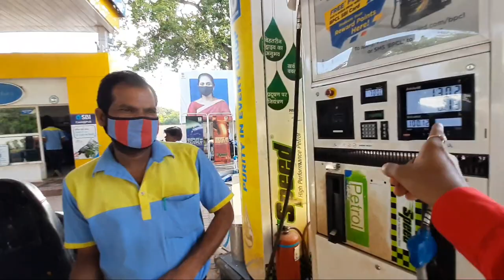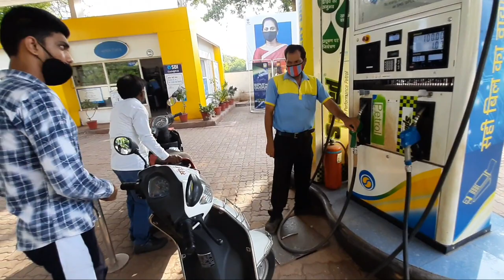Housing Board Bhilai Vlog 😉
Hello dosto mera nam hai T devangshu aap sabhi ka swagt hai humare YouTube channel pe so aaj ki es vlog pe toh aao chalte hai..😊

• Be safe & Be aware with your own responsibility

Hastag

Your Enquiries =

T Devangshu Vlogs
From = Chhattisgarh ( Bharat )